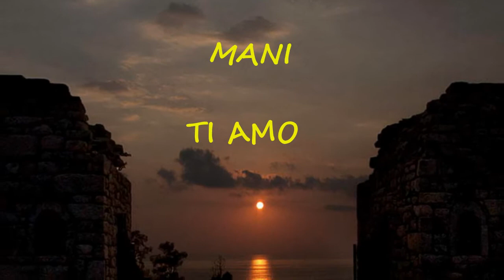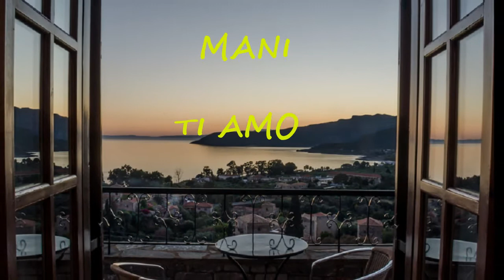MANI TI AMO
Μια ρομαντική ματιά στη Μάνη.
Μουσική Tony Pinelli - Quando Arivera